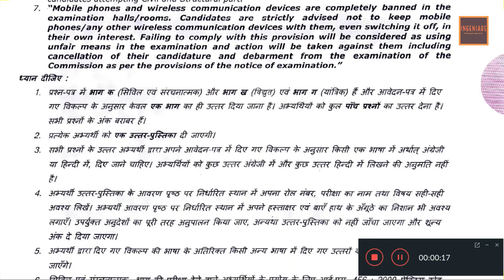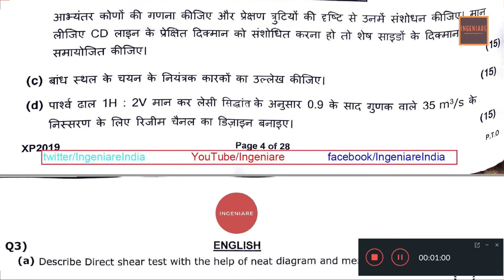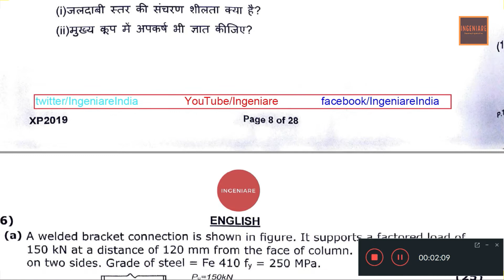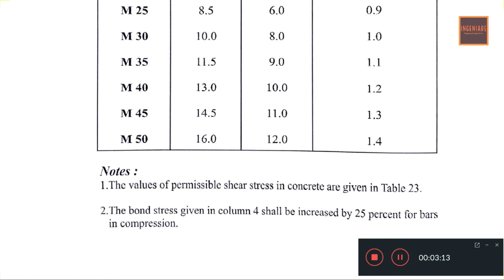Question Paper | SSC JE Civil | Paper 2 | Held on 29.12.2019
Download Question Paper: SSC JE Civil Paper 2 Held on 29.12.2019

Hi Friend, Ingeniare welcomes you to the official Educational channel, only and only for the Engineering Competitive Exams and Haryana's general knowledge. This channel is created for those involved in competitive exams ( Engineering - Civil and Haryana) and having a dream to be a Junior Engineer/S.D.O. in Govt. sector. We, the Ingeniare's Team works hard to easy the path on which you are going to travel.
Also provides question papers to all with their answer key.
OUT TEAM IS AS FOLLOWS  :
Presentation, Direction, Idea and Management: Lakshay Chahal
Source and Educational Support: Bhaskar Sharma
Direction and Management: Akash Giri
Video Presentation and Editing: Shadab Malik
Promotions: Parteek Chahal
Technical support: Dipesh Saini and Manoj Vaishnav
Source and Educational Collection: Our Viewers, Friends and Books ...